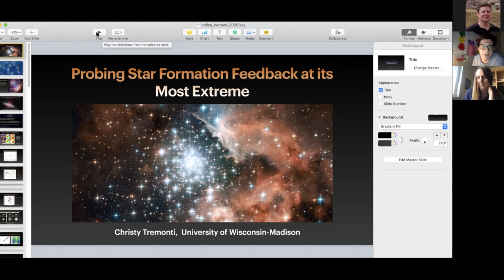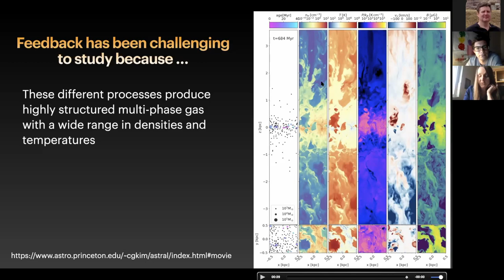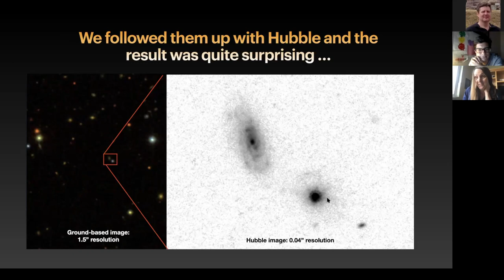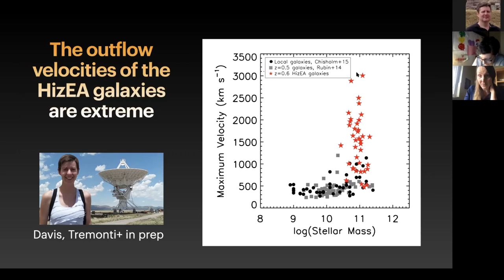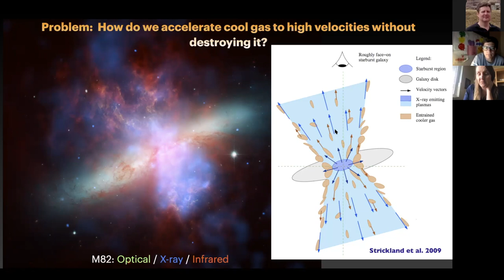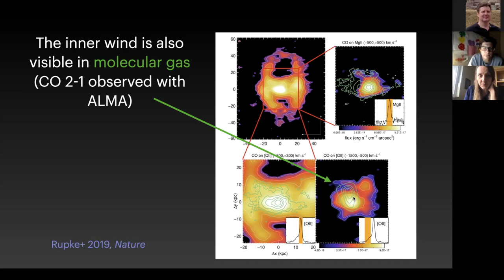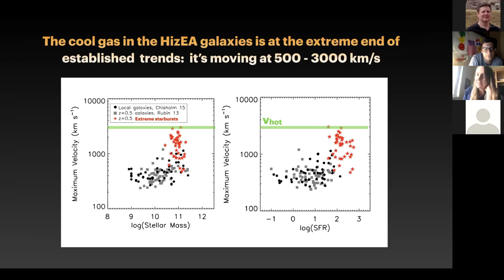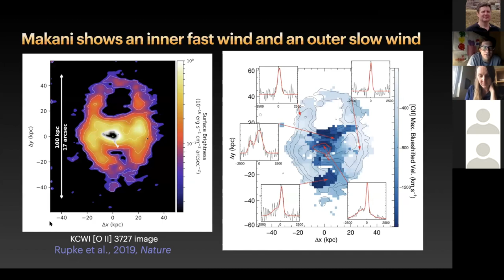Probing Star Formation Feedback at its Most Extreme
Prof. Christy Tremonti (University of Wisconsin - Madison)

Feedback from massive stars and supernovae has proven to be a key ingredient in successful models of galaxy evolution. Yet much about the feedback process is still poorly understood due to a lack of direct observational constraints. To help remedy this, we have been studying a population of compact massive starburst galaxies at z~0.6 that may be similar to the progenitors of modern day massive ellipticals. HST imaging shows that the galaxies are major mergers near the point of coalescence that are undergoing a high intensity short duration circumnuclear starbursts that will form a significant fraction of their stellar mass. The galaxies host spectacular ionized and molecular gas outflows with velocities in the range of 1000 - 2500 km/s, and several show evidence that they are leaking Lyman continuum photons due near-complete gas blow-out in the star forming region. We show that the highest velocity outflows correspond to the youngest starburst ages, suggesting a scenario where progressive mass loading of the hot wind causes it to decelerate. In one object, we trace the outflow in [OII] 3727 emission and find that it extends up to 50 kpc, suggesting that these winds play a key role in transporting energy and metals into the circumgalactic medium. All together, these objects represent a unique opportunity to study the physics associated with an important evolutionary phase, and the mechanics of star formation at its most extreme.